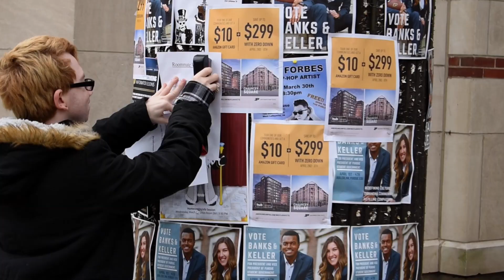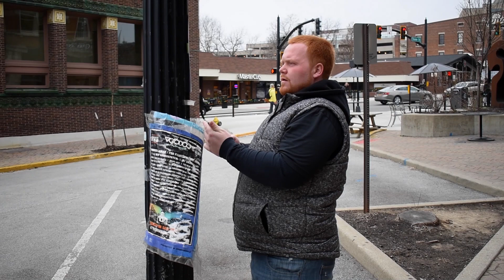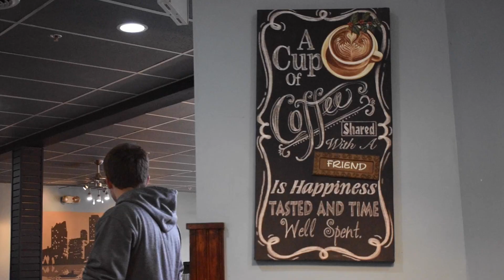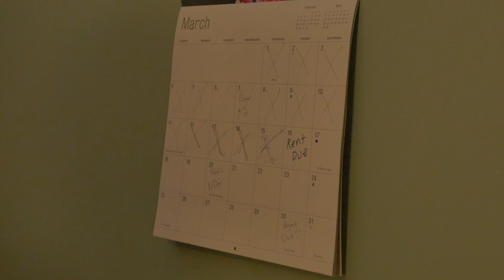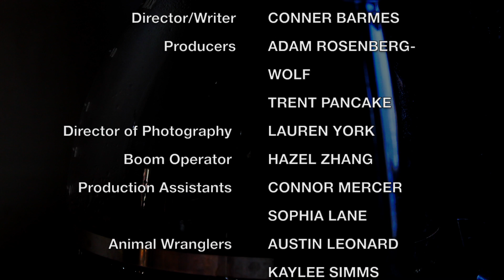Roommate Wanted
2018 short film - Armin needs to find a new roommate soon to avoid being evicted from his apartment.